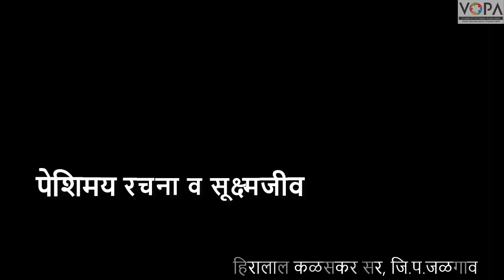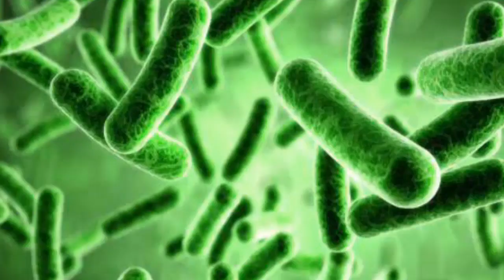7th | Science | Chap 11 | पेशिरचना आणि सूक्ष्मजीव | V4 | V-School